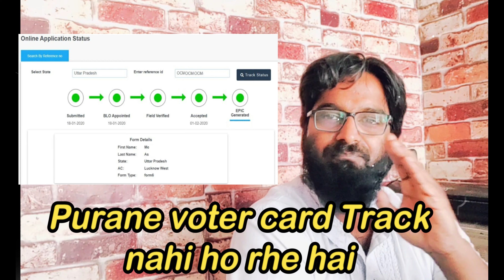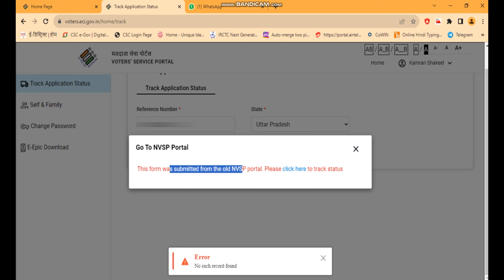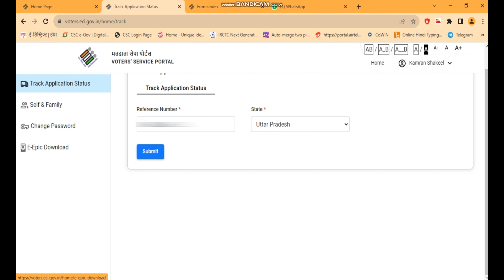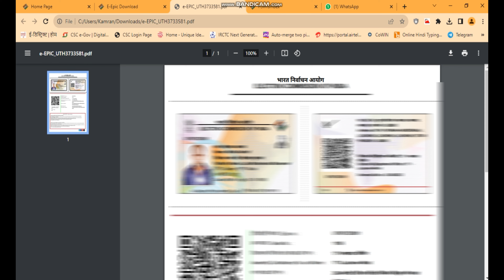voter id reference number kaise check kare || voter eci gov in || track application status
Voter Card ki website NVSP jo ki ab me change ho gai .
Lekin agar aapke paas purani website ka koi Reference number hai to wo kaha se search karenge ?

naya voter id card kitne din mein banta hai
naya voter id kaise check karen
naya voter id card
e epic voter id card download
e epic download kaise kare 2023
e epic download problem
e epic number kya hota hai
e epic mobile number update
e epic download tamil
e epic password kaise banaye
e epic voter card
e epic me password kaise banaye
e epic download kannada
e epic not downloading
e epic download malayalam
e epic card print
e epic me mobile number kaise change kare
nvsp new voter registration an
nvsp voter card download
nvsp new voter registration 2023
nvsp new voter card apply
nvsp password kaise banay
nvsp voter card correction
nvsp profile update mobile se kaise kare
nvsp aadhar link kaise kare
nvsp login problem
nvsp photo upload problem
nvsp correction online
nvsp new voter registration telugu
nvsp kya hai .
voter card apply karne ke baad kitne din mein aata hai
how to apply voter id card online in telugu
voter id card online apply maharashtra
‘voter id card ontine apply assam
voter helpline password kaise banaye